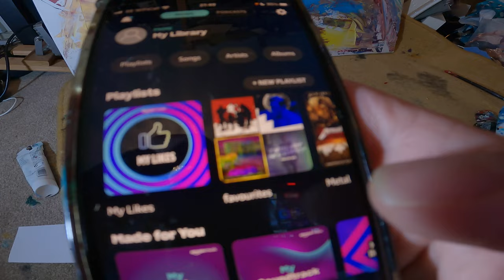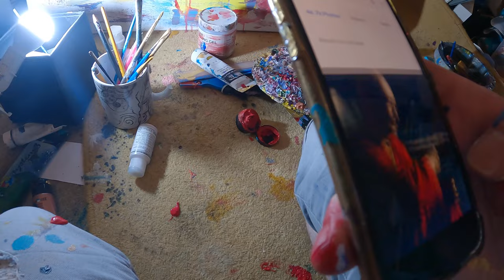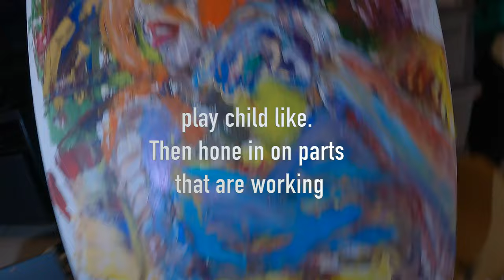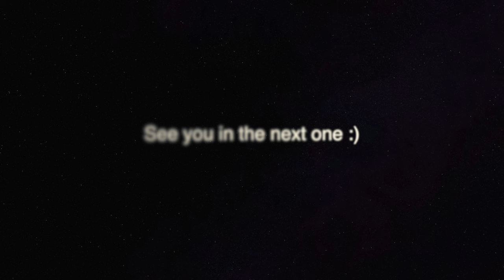SOLD! Painting a large replacement painting at silly o'clock!!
Really lovely meeting customer and their doggo, and its off to a good home,

the gallery experience, a co-op gallery artist run, has really boosted my confidence and elevated me into professional artist, full time status, and I am now planning my next few shows, book out in summer.

Here I filmed a lot of random clips and I am so happy with how the edit of the hour and 5 min footage turned out!! I was exhausted from other creative means and life, was meant to be a film day but I had missed called and messages, someone is interested in your painting, the large one. give them a ring back and lovely conversation, agreed a price and then when collected, we just spoke art as I packed it up. lovely experience and I expect to be a very busy artist indeed.,

When you start selling your work a little bit, you can quite envision how it will go, you know youre confident, you know youre constantly working at your craft and you know you've put your work out there. You have no idea whether anyone would buy one, or what price to offer it at. However now I can just create and make sure I keep heavy body of work, solo show in the works!

I love the interactions, I love my job! I love painting! I love the life I'm carving out, one that supports my health, thrive not survive, on the way :D